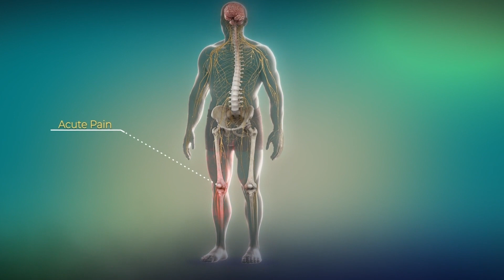Chronic Pain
Biochemical mediators contribute to pain signals sent to your brain, but sometimes these mediators don't go away when the injury heals. So, you can have pain even when you don't have a recent injury. If you don't rest and let the swelling go down, the signaling of these mediators will persist.